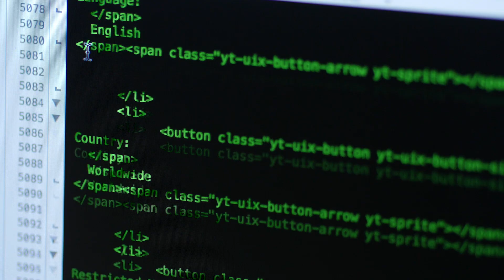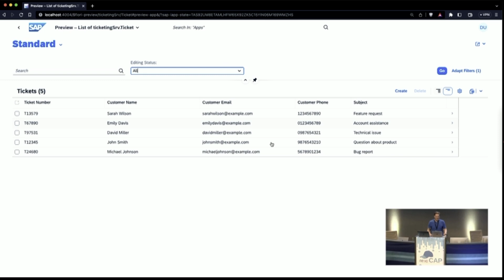capGPT: Create Business Apps With Generative AI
capGPT is a Hasso Plattner Founders’ Award 2023 finalist for the Products and Technology category. Meet David and find out how his innovation is helping SAP to generate business applications within seconds by using generative AI, saving time doing the first prototype.

00:10 Why Did They Come Up with Their Innovation?
00:31 What’s the Project About?
00:42 How capGPT Works?
01:14 Reasons to Win